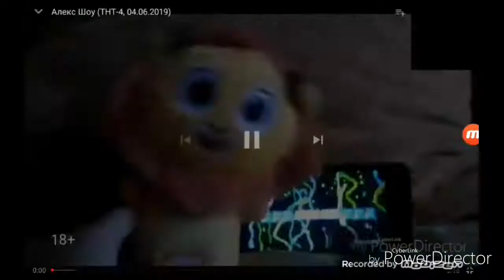Алекс шоу (9 выпуск)